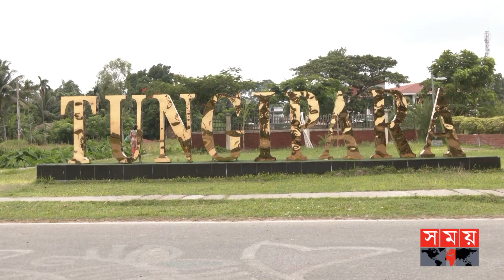গোপালগঞ্জে নিজেদের জমি ঘুরে দেখলেন প্রধানমন্ত্রী শেখ হাসিনা | Sheikh Hasina | Somoy National